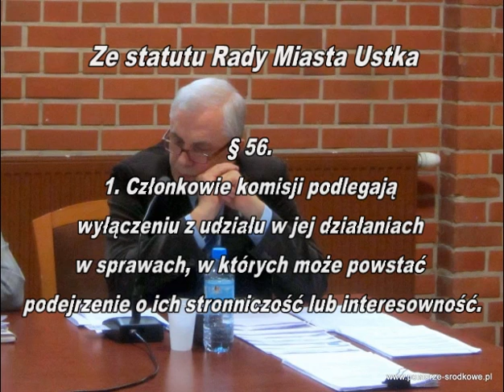Skandaliczne zachowanie radnego Koskiego z Ustki